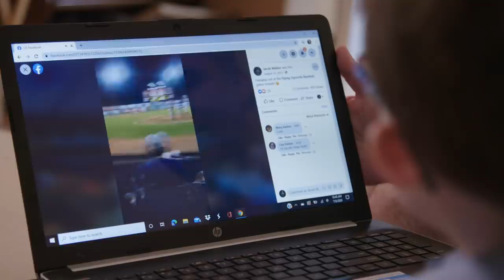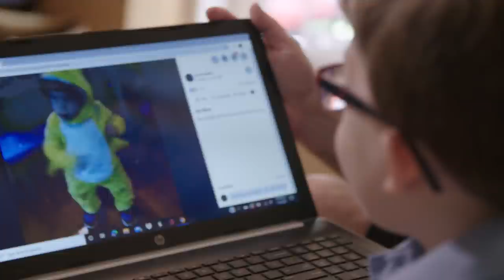I'm 10 Years Old And Only 2.5ft Tall | BORN DIFFERENT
10-YEAR-OLD Jacob Walker from Virginia stands at only 2.5ft tall - which makes him one of the smallest boys in the world. Jacob was born with a rare form of dwarfism called; Opsismodysplasia, which affects less than one in a million children. This uncommon genetic disorder involves delayed bone maturation, which means that Jacob at 10 years old, is the size of an average one-and-a-half-year-old boy. At the time of his birth, the young boy’s parents were told his life expectancy would be around four to five years of age, and that he would never be able to walk. But Jacob, the eldest of three kids, has so far defied all the odds; he’s an avid dancer with big dreams of becoming a famous actor one day. Jacob’s parents have been documenting their son’s life on social media, where he has since grown a big following. With his dance routines and motivational videos, Jacob has become an inspiration to other kids facing challenges. As Jacob likes to point out; “It doesn’t matter if you’re big or small, your size is your size, everyone is special in their own way."

Videographer: Marcus Cooper
Producers: Stephanie Stijkel, Ruby Coote
Editor: Pete Ansell